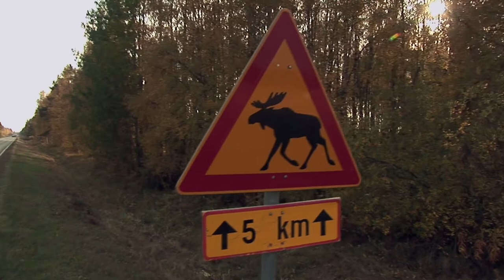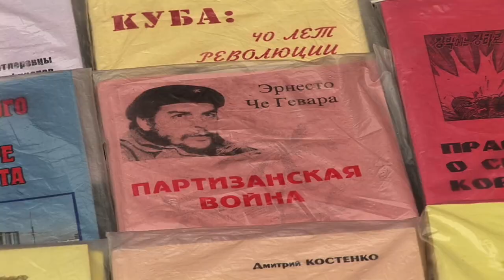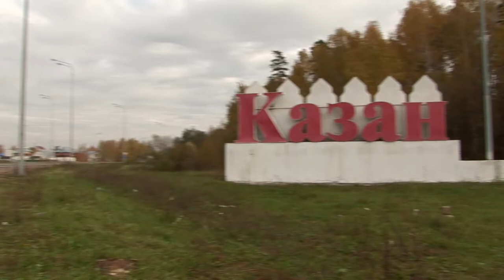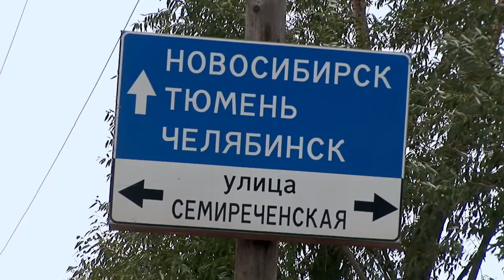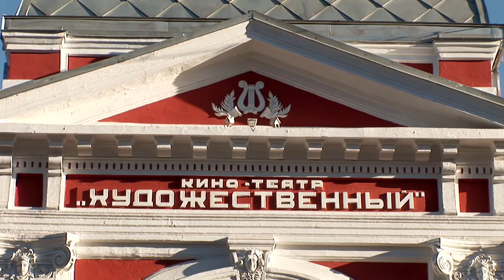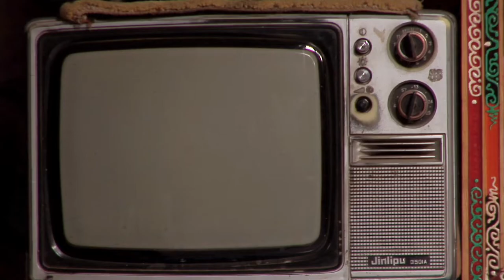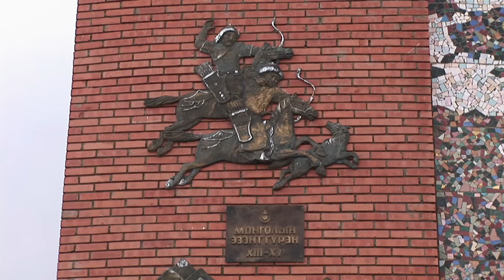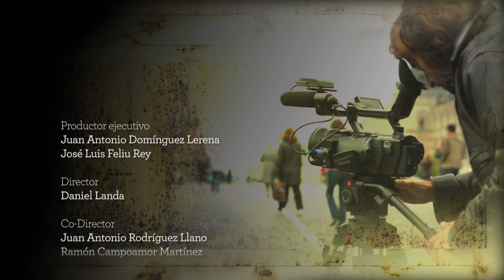UN MUNDO APARTE - Capítulo 2: Los Nómadas de las Estepas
CANAL OFICIAL DE LA SERIE UN MUNDO APARTE.

La aventura de la vuelta al mundo se adentra en Siberia. El equipo se divide. José Luis y Alfonso recorrerán en coche más de 5.000 kilómetros hasta llegar al lago Baikal. Daniel lo hará en el Transiberiano. A orillas del lago más profundo del planeta se reencuentran para continuar viaje hacia Mongolia. Paisajes desolados les acercarán a los nómadas, pastores de camellos junto a las dunas del Gobi. Pero el viaje va a dar un giro inesperado, un accidente pondrá en duda la continuidad de la expedición.

Primera etapa: Alfonso, Daniel y José Luis arrancan la vuelta al mundo rumbo al norte. Desde Sevilla, la expedición pretende completar una viaje que les llevará más de dos años en la carretera. Ciudades como Brujas, París Copenhague marcan el comienzo de una viaje extraordinario. Los samis de Laponia, los lagos de Finlandia, la cultura de los renos y el Cabo Norte son algunos de los alicientes de este capítulo.

Instagram Daniel Landa: @dani_landa_viajes
Instagram José Luis Feliu: @feliujoseluis
Instagram Alfonso Negrón: @pollitonegron

Twitter Daniel Landa: @danilanda

PRODUCTOS

Libro “24 Preludios”: